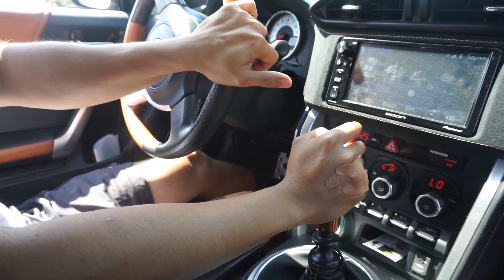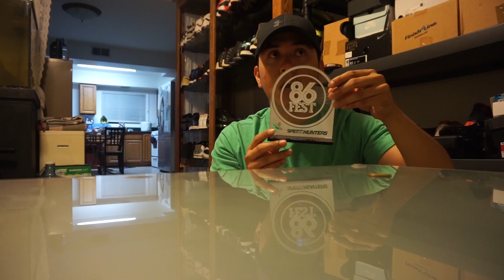Đam Mê Và Tiếp Tục | 86 Fest 2017 | Review Siêu Nạp (Super Charger)